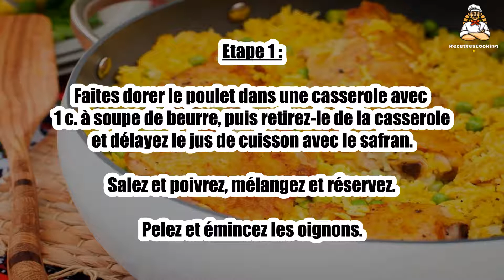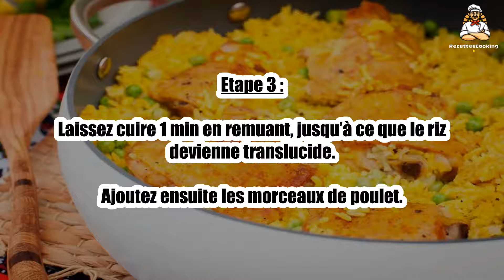Recette : Riz au poulet, safran et petits pois en cocotte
Bonjour à tous, aujourd’hui recettescooking.com vous présente la recette suivante : Riz au poulet, safran et petits pois en cocotte

TEMPS TOTAL : 46 min
Préparation : 25 min
Cuisson : 21 min

Ingrédients :

375 g de riz
1 poulet coupé en morceaux
350 g de petits pois
2 oignons
4 c. à soupe de beurre
50 cl de bouillon de volaille
1 c. à café de safran
sel, poivre

Etape 1 : Faites dorer le poulet dans une casserole avec 1 c. à soupe de beurre, puis retirez-le de la casserole et délayez le jus de cuisson avec le safran.

Salez et poivrez, mélangez et réservez.

Pelez et émincez les oignons.

Etape 2 : Faites fondre 2 c. à soupe de beurre dans une cocotte au feu, et faites-y revenir les oignons.

Ajoutez le riz et mélangez.

Etape 3 : Laissez cuire 1 min en remuant, jusqu’à ce que le riz devienne translucide.

Ajoutez ensuite les morceaux de poulet.

Etape 4 : Versez le jus au safran par-dessus, ajoutez le bouillon, et portez à ébullition à découvert en mélangeant de temps en temps.

Dès l'ébullition, fermez la cocotte et laissez cuire pendant 10 min sur feu doux.

Etape 5 : Ajoutez les petits pois et 1 c. à soupe de beurre, refermez et poursuivez la cuisson 10 min de plus, jusqu'à ce que le riz devienne bien tendre.

Servez dans la cocotte de cuisson.